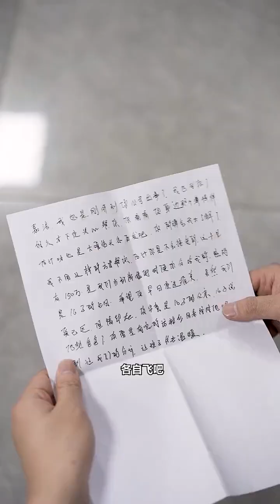同甘共苦的才是夫妻，也许只有落魄一次才能分清身边的人和事！抖音小助手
大家好，這裡是栀雅娜
不忘初心，砥砺前进，
希望我的視頻可以讓你鼓起勇氣，
微笑每一天！
來了就關注吧！